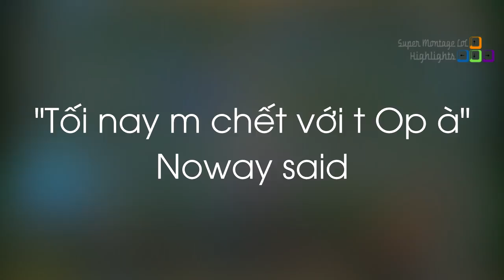Optimus cướp pentakill của Noway tại CKTG 2017 | Levi ... - Khi Cao Thủ Stream có gì Hot #208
Seri Khi Cao Thủ Stream có gì Hot #208 Optimus cướp pentakill của Noway tại CKTG 2017 | Levi trả lời phỏng vấn sau chiến thắng trước Fnatic.
✦ Link Nhạc:
♫ Raven & Kreyn - Call me Again
♫ Cramoki - Take U There
♫ Axity - Freedom
✦ Outtro:
♫ Axity - Freedom
✦ Xin cảm ơn Twitch.tv Streams:
❤ Tedd17: /tedd17
❤ Tobias Fate: /tobiasfate
❤ LoLYourPrincess: /lolyourprincess
❤ Imaqtpie: /imaqtpie
❤ TheYordleSquad: /theyordlesquad
❤ Scarra: /scarra
❤ Grossie_Gore: /grossie_gore
❤ Box Box: /boxbox
❤ Cowsep: /cowsep
❤ Aphromoo: /aphromoo
❤ December090: /december090
❤ Jekinsh: /jekinsh
❤ Pink Ward: /pinkwardlol
❤ PanunuLoL: /panunulol
❤ Cadencyy: /cadencyy
❤ Stixxay: /stixxay